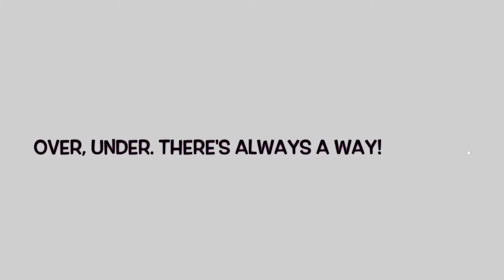DiY WoVeN PaPer BaSkET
Who remembers paper weaving in Kindergarten? ✋🏼 If you don’t, watch to see how.

You’ll need:
🔴 2 different color papers
🟠 scissors

How to:
🟡 fold 1 piece of paper in half
🟢 cut lines from the middle fold towards the outer edge
🔵  don’t cut all the way to the edge, leave about 1” space
🟣 continuing cutting the slits, be sure they’re about 1” apart
⬜️ cut out 1” strips from the 2nd piece of paper
⬛️ weave the strips over and under through the slits